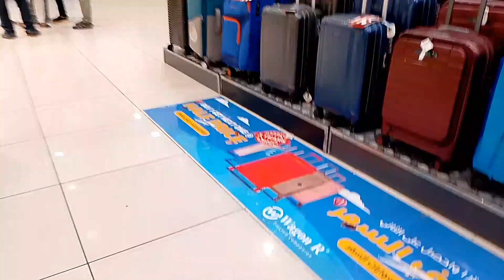Gala Tayo mga ka ATE,